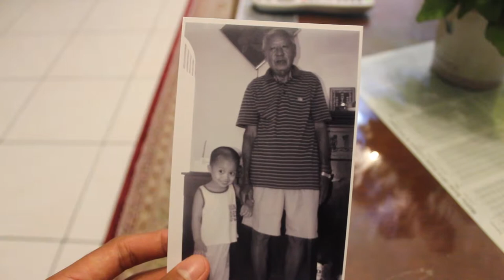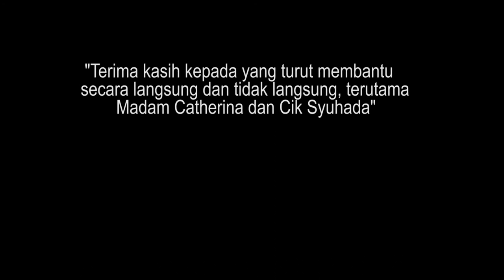Official Short Video "Tanglung"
This is our project in narrative subject.hope enjoy